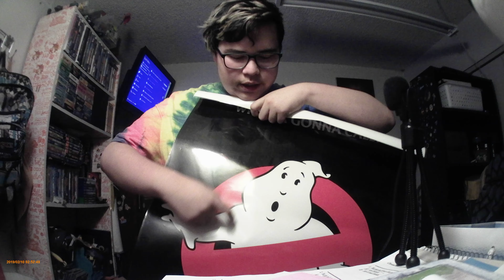My Birthday is coming! My birthday wishes.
I have a birthday coming in 2 day put happy birthday in the comments.